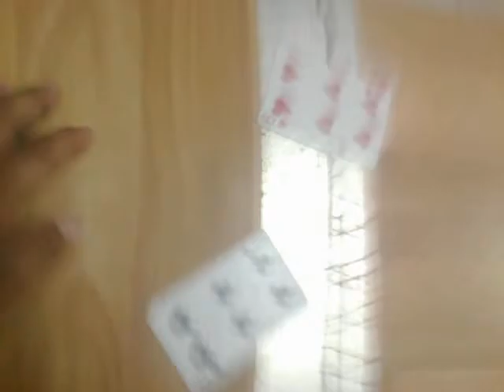arif niazi dance friends 3